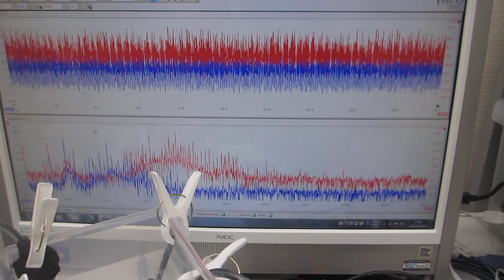超音波プローブの製造・調整技術（超音波システム研究所）